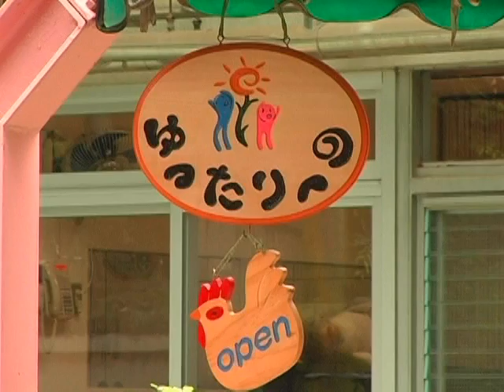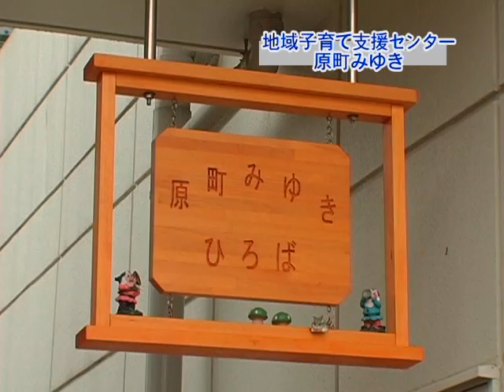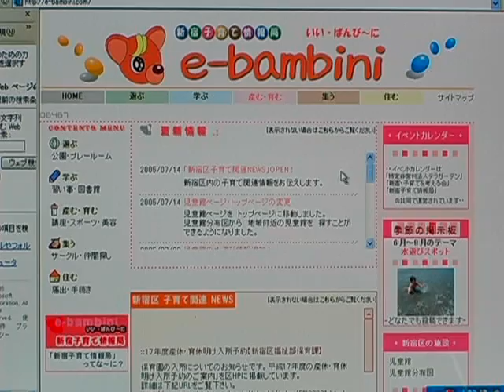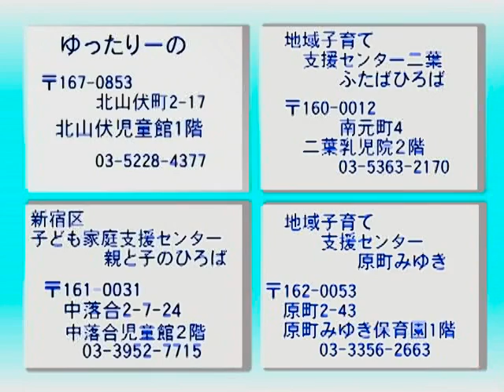子育てみんなで応援宣言～新宿区の子育て支援～【平成17年度制作】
区民の方が主体となって運営する子育て支援施設「ゆったりーの」や親子のつどいの場、子育て情報の発信など、みんなで支え合う子育て支援を紹介します。（平成17年度制作）